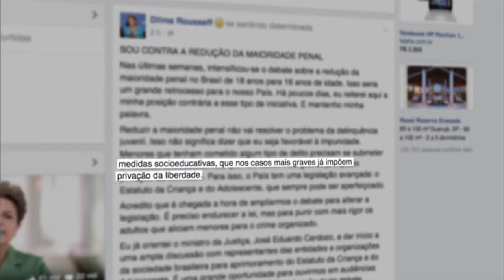Dilma Rousseff defende posição contrária à redução da maioridade penal no país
NBR NOTÍCIAS - 13.04.15: Nesta segunda-feira (13), a presidenta Dilma Rousseff manifestou, em seu perfil oficial do Facebook, sua posição contrária à redução da maioridade penal que está em discussão no Congresso Nacional. A proposta pretende reduzir de 18 para 16 de anos de idade a maioridade penal no Brasil. Segundo a presidenta, a medida seria um retrocesso e não resolveria o problema da delinquência juvenil. Dilma disse também ser contra a impunidade e a favor de medidas socioeducativas.